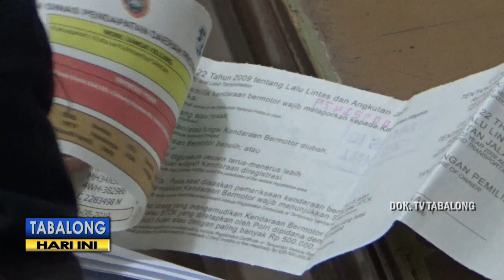Lebih Dari Seribu Kendaraan Bermotor Ikuti Program Pemutihan